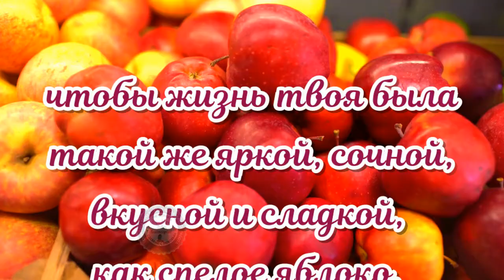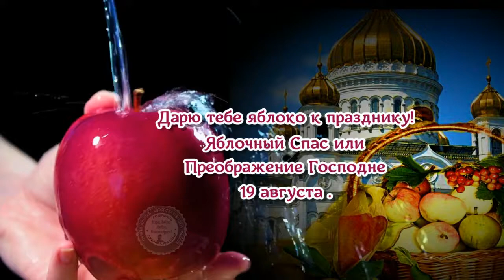Яблочный Спас🍎Преображение Господне 19 августа🍎Поздравления с праздником, красивая открытка🍎🍎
🍎праздник 🍎 Яблочный Спас или Преображение Господне 19 августа🍎 Поздравления и пожелания с православным праздником, красивая открытка для вас. Подарите красивые поздравления и пожелания своим родным и близким , друзьям 19 августа в яблочный спас, Преображение Господне
🔴Поздравления и пожелания лучшие для поздравления
Скопируйте ссылку на любое видео и отправьте SMS своим родным и друзьям, любимым
С красивыми видео поздравлениями, пожеланиями и видео открытками для взрослой категории людей приветствует  ВАС канал: "Поздравления и пожелания"
Озвучка в видео производится лично автором канала
Принимаются заказы личные и коллективные на поздравления к празднику и торжеству